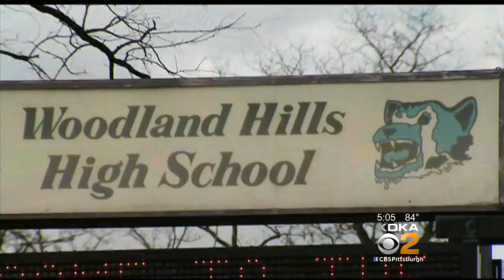Woodland Hills School District To Be Audited After Violent Videos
Auditor General Eugene DePasquale will soon begin a comprehensive audit of the Woodland Hills School District; KDKA's Julie Grant reports.